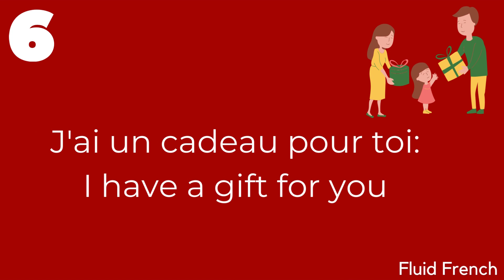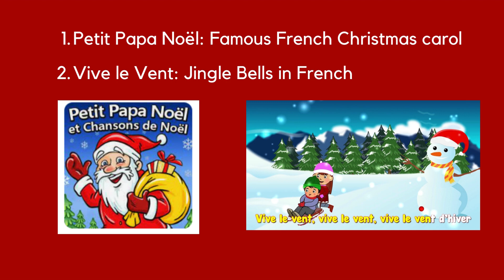Learn French | Season-2, Ep.01 | Christmas Words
Christmas Vocabulary in French - Learn about French culture and lifestyle